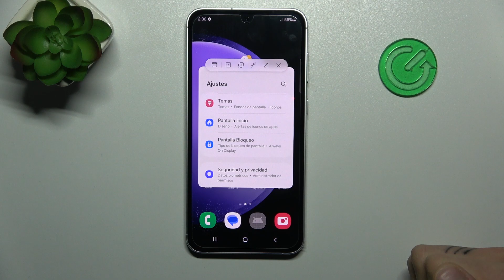Cómo utilizar ventanas flotantes en Samsung Galaxy F54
Explora cómo abrir y gestionar aplicaciones en ventanas flotantes para una experiencia multitarea más eficiente. Aprende dónde encontrar las opciones para activar ventanas flotantes en tu Samsung Galaxy F54 y cómo aprovechar al máximo esta función.

¿Dónde encontrar las opciones para activar aplicaciones en ventanas flotantes en mi smartphone?
¿Cuáles son las aplicaciones compatibles con ventanas flotantes en Samsung Galaxy F54?
¿Puedo personalizar el tamaño y posición de las ventanas flotantes en mi dispositivo?
¿Cómo solucionar problemas comunes relacionados con ventanas flotantes en Samsung Galaxy F54?